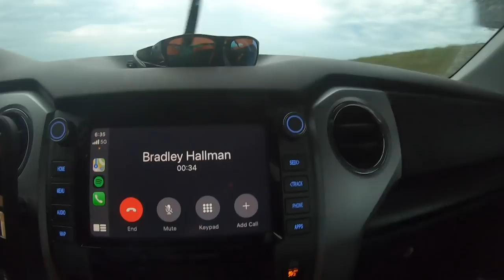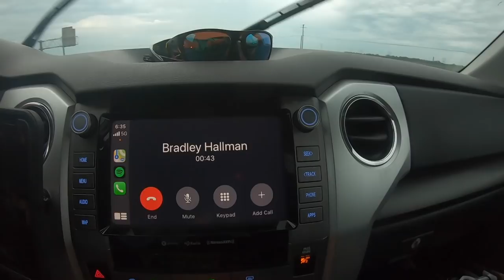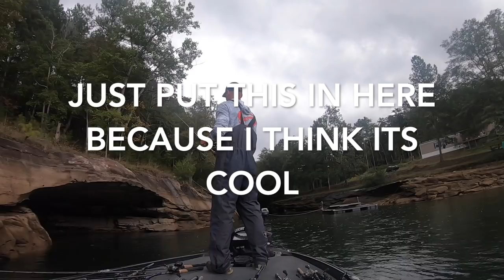BASSMASTER OPEN Smith Lake (Travel Practice Vlog)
I know it fall already and this is the first Bassmastr Open I've fished all year but it turned out all right on a tough Smith Lake.  Practice went about as good as one could ask for and I had a good game plan.  As always things change however I was able to change with them and figure some things out.  I'd love to title this a certain was but so many things came into play that this one might be a real learning video.